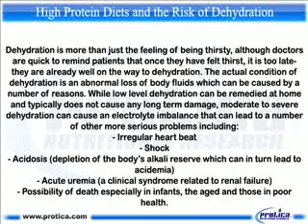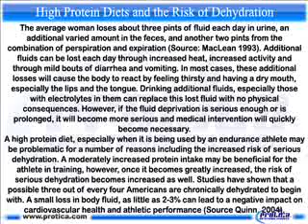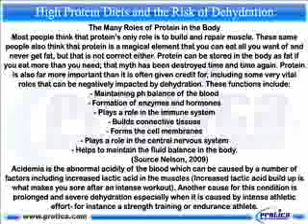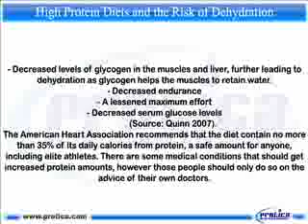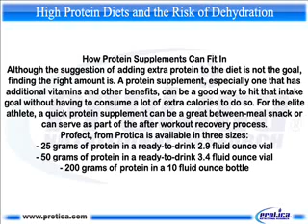219 High Protein Diets and the Risk of Dehydration.